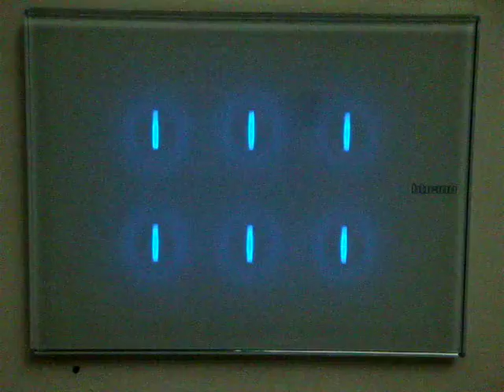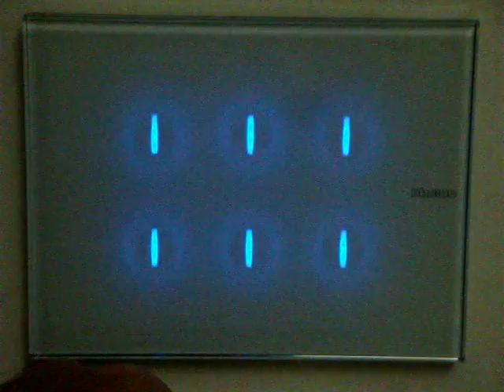WHICE - #0 Introduction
This is a programmable wall command of three modules that triggers 8 basic scenarios by touching one of the six keys.